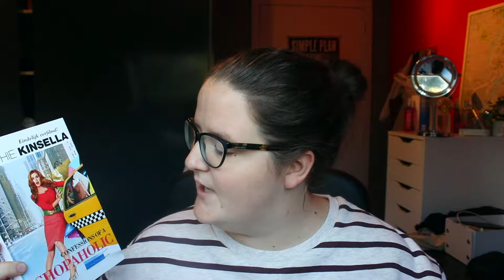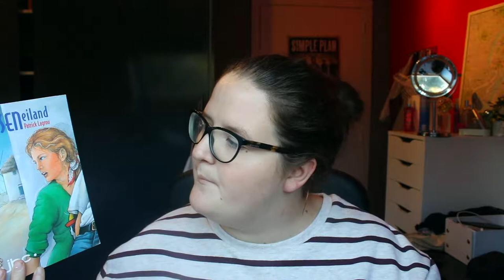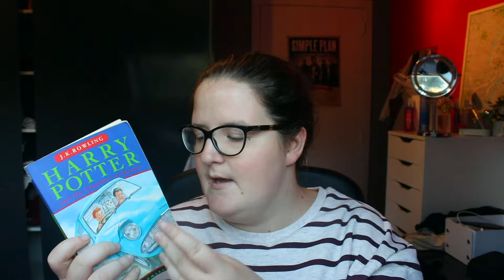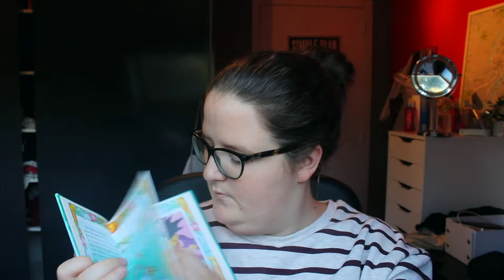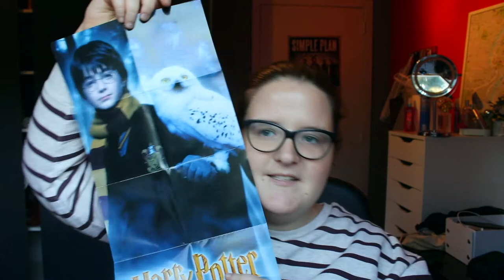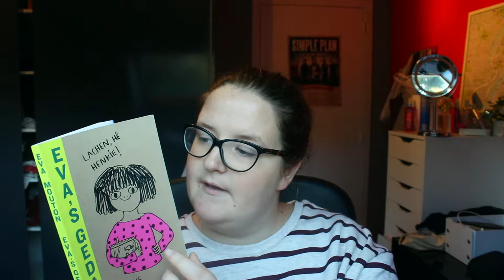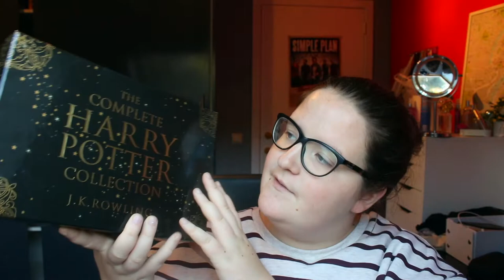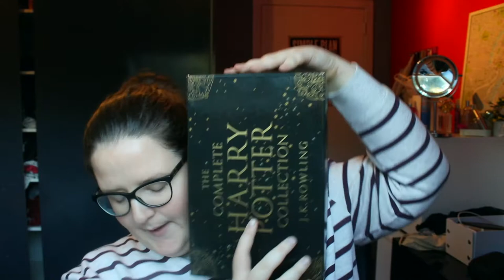Mijn eerste Kringlooptour I SHOPLOG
Bezochte kringloopwinkels: Poperinge - Diksmuide - Veurne - Kortrijk - Roeselare